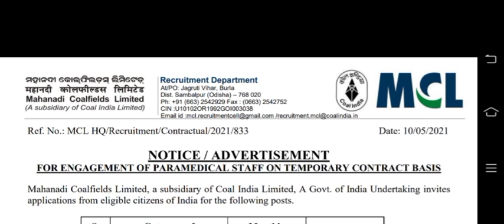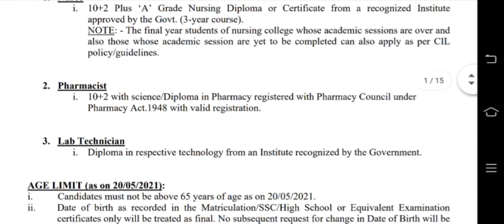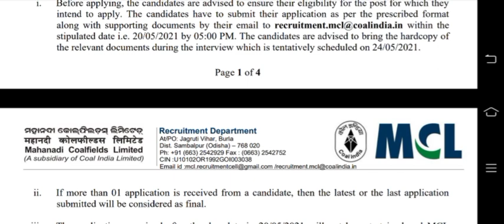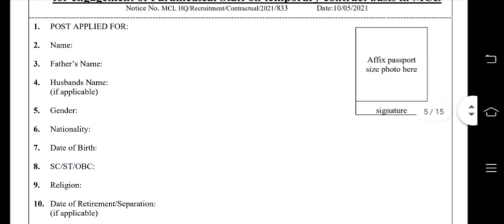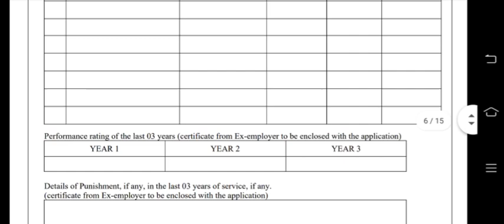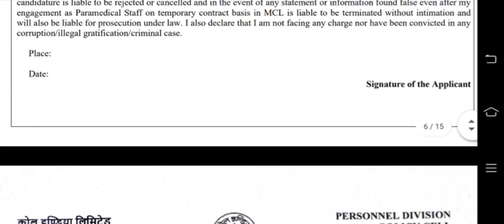MCL staff nurse vacancy 2021 Mahanadi coal fields limited vacancy 2021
नमस्कार दोस्तों

 इंस्टाग्राम पर फॉलो करने के लिए लिंक पर क्लिक करें

 एप्लीकेशन फॉर्म डाउनलोड करने के लिए यहां क्लिक करें

Thanks